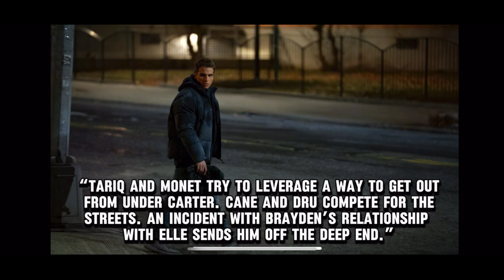"Power Book II: Ghost - The Death of Elle Confirmed: Lil Ghost & Tiny Tommy's Impact!"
**Description:**

In this video, we tackle the shocking confirmation of Elle's death in *Power Book II: Ghost*. How does this devastating loss affect Lil Ghost and Tiny Tommy, and what are the implications for the future of the series? Join us as we break down the events leading to this tragic moment, explore character reactions, and discuss what it means for the Power universe.

Feel free to modify it as needed!